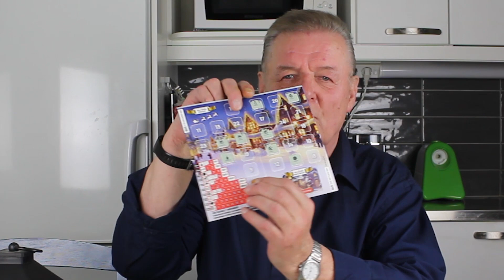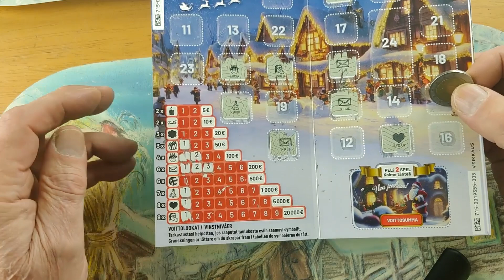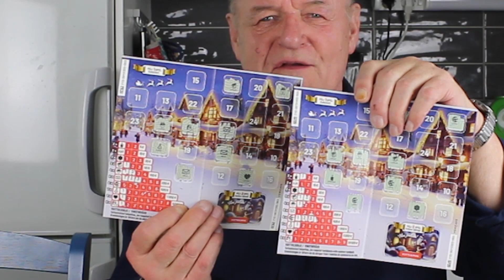Joulukalenteri luukku 9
Raaputetaan joulukuun yhdeksäs luukku